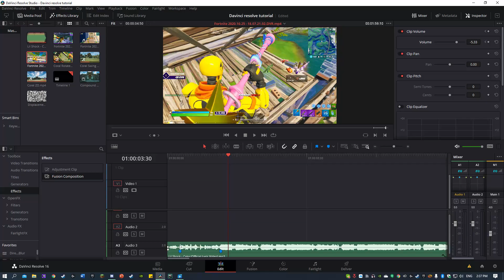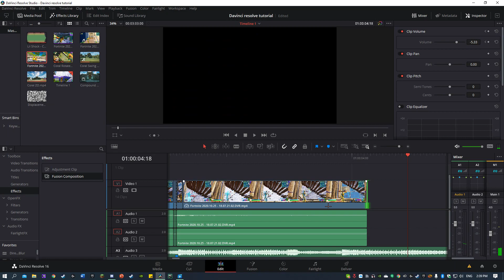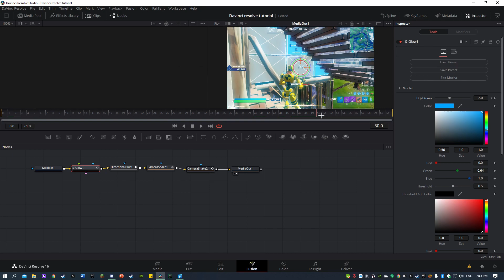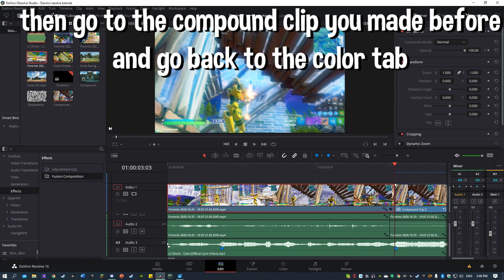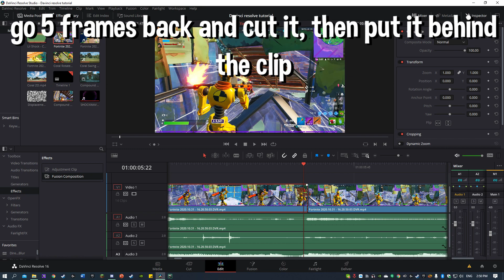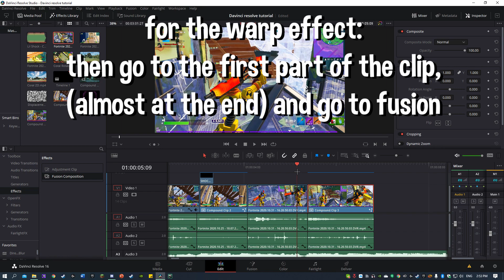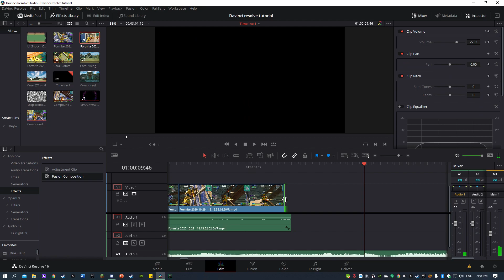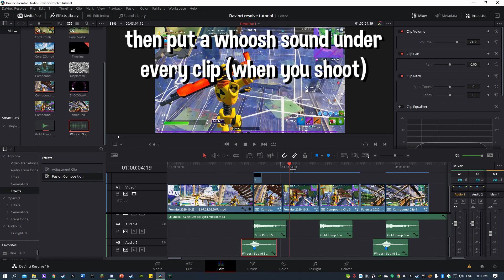How To Edit Your Highlights Video On Davinci Resolve (camera shake, pinch punch, glow, shockwave...)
This is my first tutorial video that I made so sorry if it isn't that clear... Comment what you think!